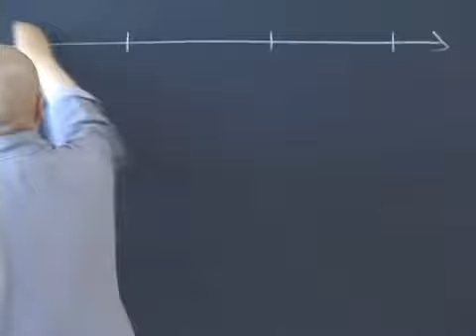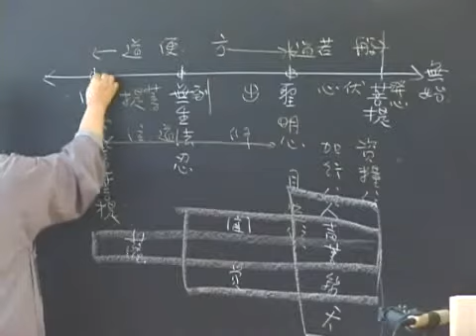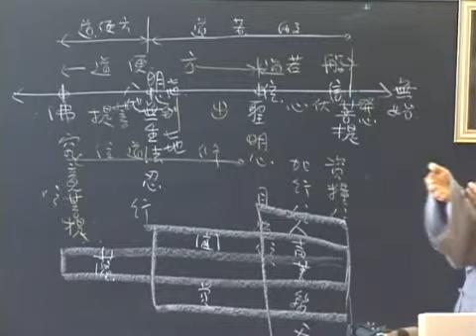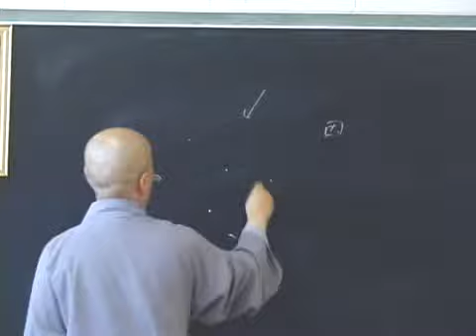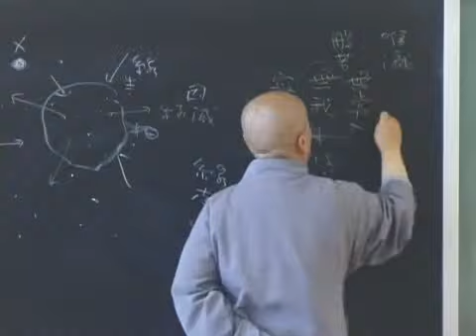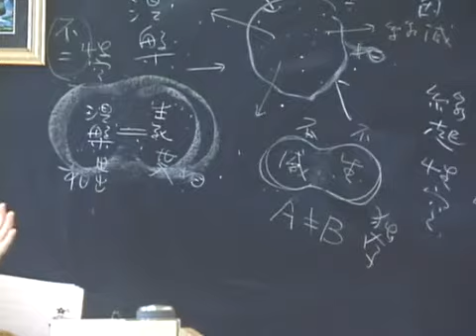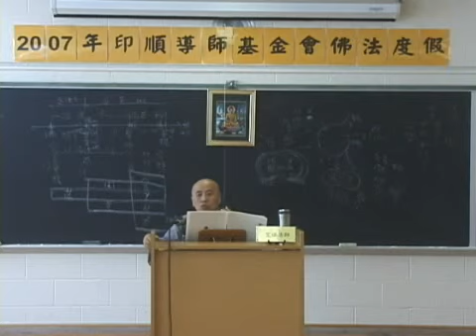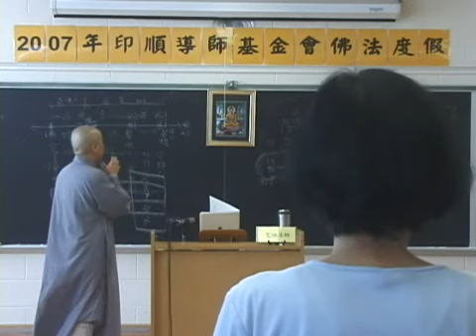2007 Dharma Retreat
Lecture by Ven. Kuan Qian

Bodhi Monastery